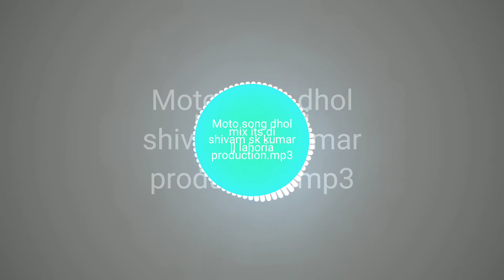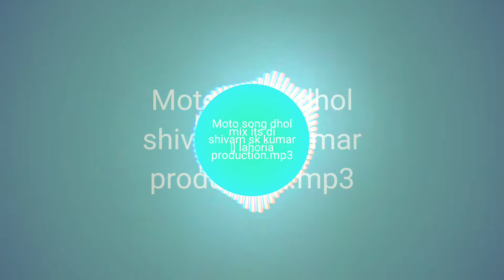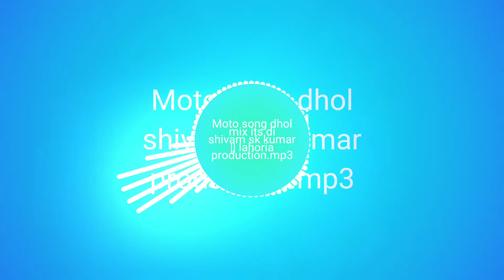Moto song DHOL REMIX | Ajay Hooda | Diler Kharkiya | Anjali Raghav | Latest Haryanvi Song 2020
Moto (Official Video)| Ajay Hooda | Diler Kharkiya | Anjali Raghav | Latest Haryanvi Song 2020

Original credit song owner

Dhol remix , dj lahoria productions, dj dhol remix, lahoria productions, moto song, hey re Meri moto,

Its dj shivam sk Kumar